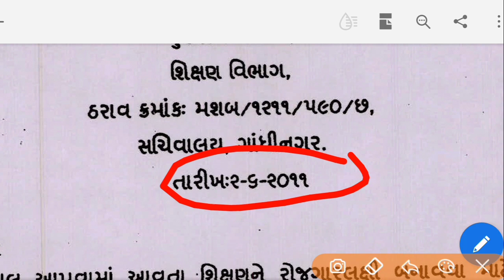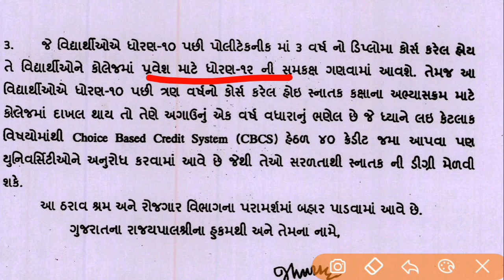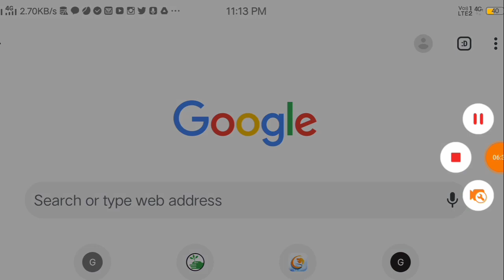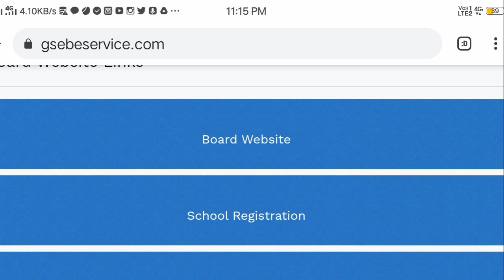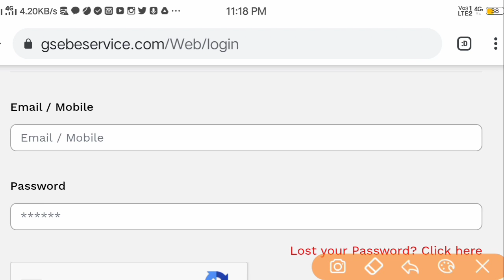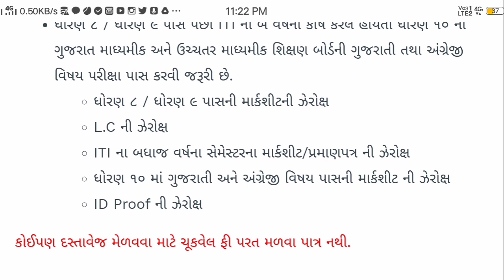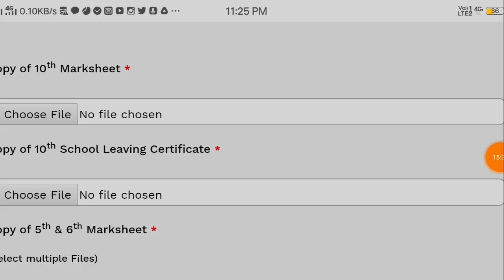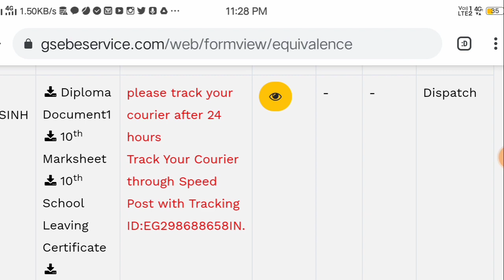ITI અને ડિપ્લોમા કરેલ હોય તો કઈ રીતે સમકક્ષતા પ્રમાણપત્ર મળશે | Equivalency Certificate Online Form